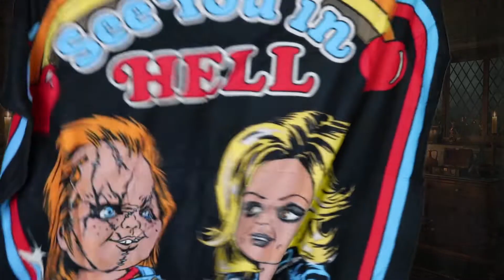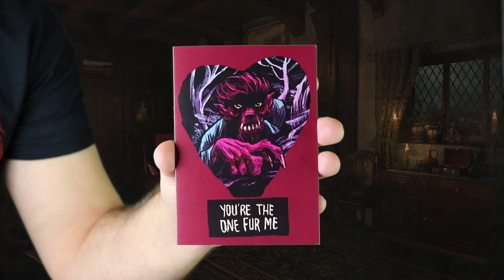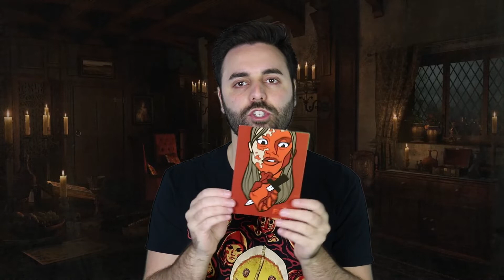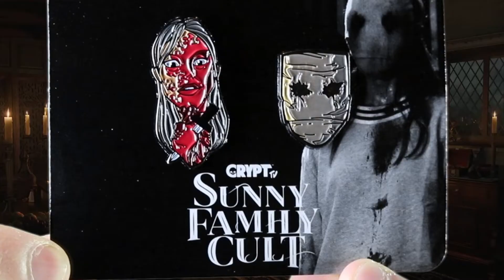Loot Fright "Love Sucks" Crate Unboxing | February 2019 | Buddy Candela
What's more terrifying than Dracula, Frankenstein and the Wolfman combined? LOVE! Join me as I take a look at the most recent Loot Fright Crate, Love Sucks!